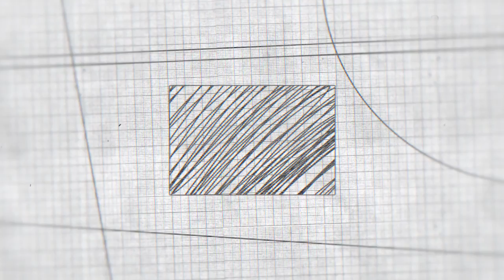The Wheelhouse Grand Opening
Featuring DJ Deks